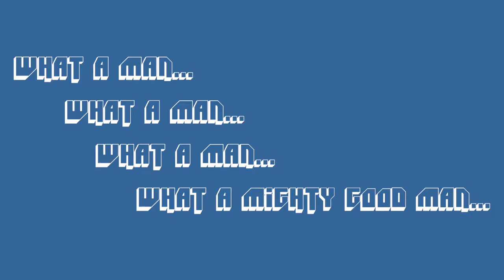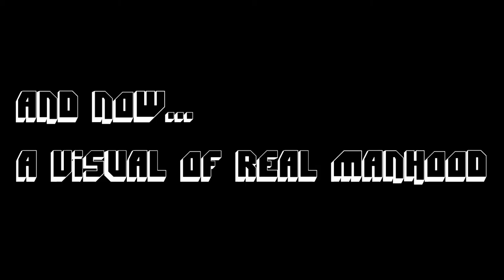Defining What It Means To Be A Man: NB4R Ep 24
Super pumped to launch a discussion on what it means to be a man. In today's world it's becoming more difficult to identify what a man should be. Let us know what you think the most insightful part of this conversation is in the comments below!